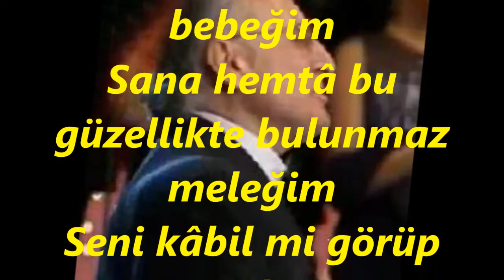Mustafa ERSES-Severim Can-ü Gönülden Seni Tersâ Çiçeğim (HİCAZ)R.G.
SOLİST:
*MUSTAFA ERSES*
*RECEP GAYRETLİ*
GÜFTE:
BESTE:  ŞEVKİ BEY
USUL:  AĞIR AKSAK
MAKAM:   HİCAZ
Severim Cân ü gönülden seni tersâ çiçeğim
Seni kâbil mi görüp sevmemek, ey göz bebeğim
Sana hemtâ bu güzellikte bulunmaz meleğim